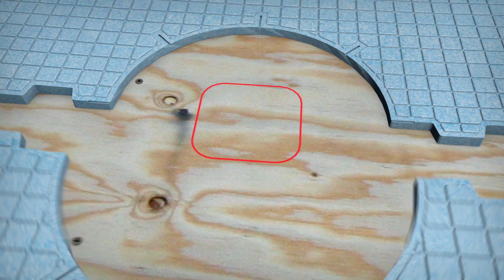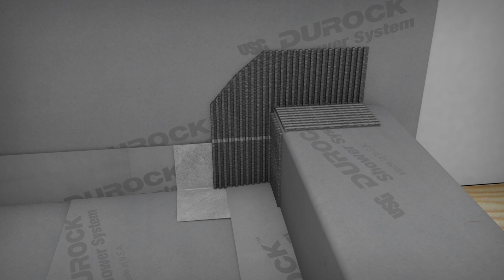USG Durock Shower System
USG's Durock Shower System is a fully bonded waterproofing platform that is designed to control moisture independently of the tile covering. This is how you install it.